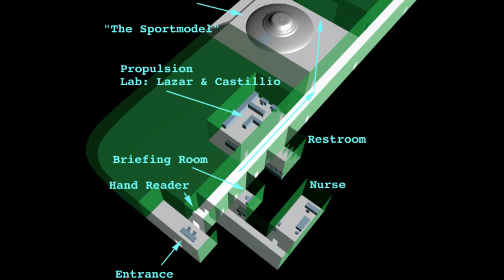Bob Lazar Interview (1989)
"The Billy Goodman Happening" with guest Bob Lazar (December 20, 1989)

A little choppy and some parts seem to be missing. If you know where the full version is or know of the other episode Bob did with Billy Goodman, let me know!

Timestamps:
0:00 What Does S4 mean?
0:35 What are the plans for the flying saucers (To reverse engineer)
1:40 1st caller (We have to come together as one race)
2:52 2nd caller (Says Bob is full of sh*t)
3:09 3rd caller (How the hatch works and mechanics involved)
5:12 Gravity is a wave
6:12 Bob now works on Advanced radiation detection equipment (Alpha radiation for plutonium)
6:49 4th caller (How long has the craft been on this earth, where it landed, number of crafts, evidence of aliens, language or writing?)
10:34 5th caller (Time warp, Gravity distorts time and space)
13:03 6th caller (How can it be kept secret?, Carl Sagan, they travel faster than light, focusing radio telescopes to Alien planets)
16:41 The time he first saw the craft
17:35 What was the work done at S4 (Reactor)
18:11 No communication at S4
18:39 What did Bob think he was going to be doing at S4?
19:32 How long was Bob there at S4?
19:45 What was Bob thinking in general working at S4?
21:02 7th caller (waveguide, the craft was metal, frequency, seeing an alien, element 115 is necessary to operate the UFO)
24:57 8th caller (Why is Bob going public?, Reprocutions of the public?, Craft operating, size of S4 staff, gravity wave of element 115.)